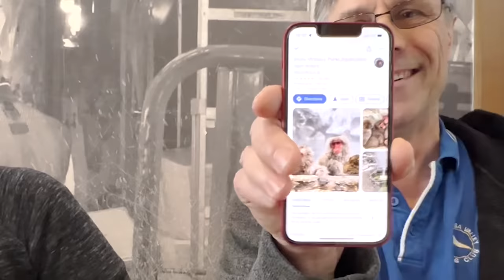人生初の海鮮丼にオーストラリア人夫婦が感動【日本で働く娘に会いに初来日】